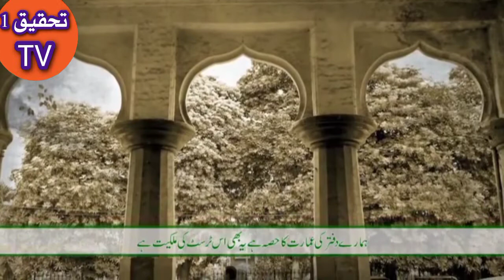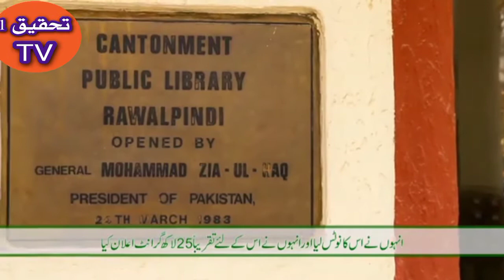Cantonment library.Rawalpindi.pakistan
History of cantonment library Rawalpindi